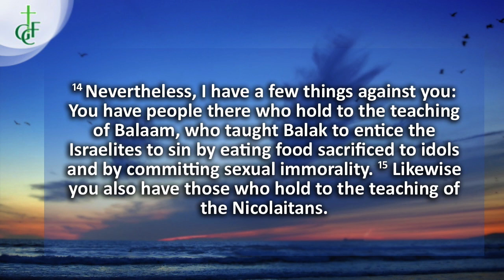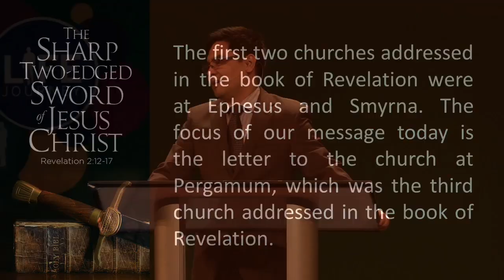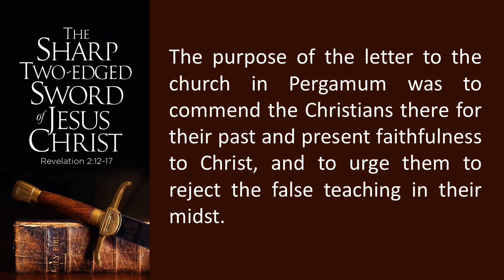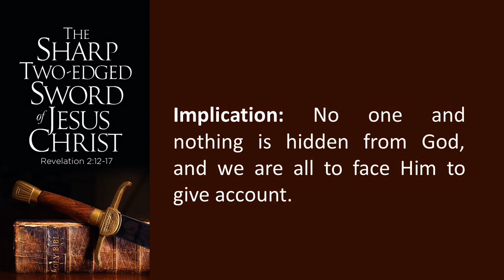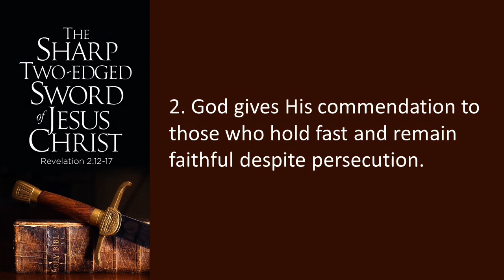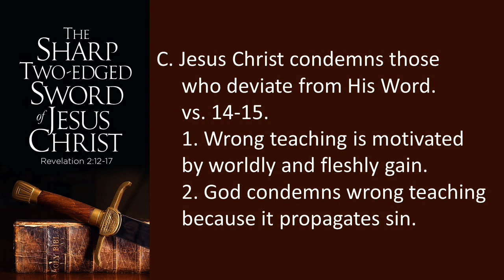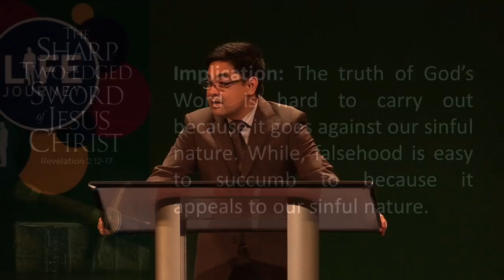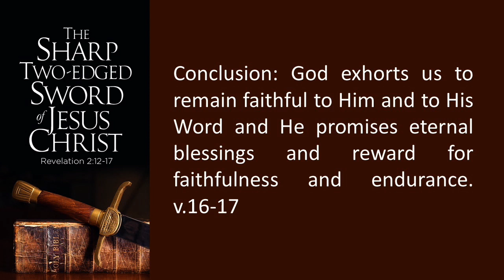Revelation 2:12-17: The Sharp Two Edged Sword of Jesus Christ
Although the book of Revelation was written around 95 AD to seven New Testament churches, the principles that we find in these letters are very much applicable in our church in this 21st century. The first two churches addressed in the book of Revelation were at Ephesus and Smyrna. The focus of our message today is the letter to the church at Pergamum, which was the third church addressed in the book of Revelation. All the letters to the seven churches are concise and straight to the point. They each contain a unique description of the Lord Jesus which is drawn from chapter 1, verses 12-20, which is appropriate to the church being addressed. Moreover, each letter contains a word of commendation, and each carries some rebuke for the congregations- with some exceptions. In addition, each letter strongly encourages its readers toward a specific conduct, and each one offers a promise to motivate faithful obedience. The purpose of the letter to the church in Pergamum was to commend the Christians there for their past and present faithfulness to Christ, and to urge them to reject the false teaching in their midst. As a body of believers today we are also called to a life of faithfulness both to the Lord Jesus Christ and to his teachings as well.